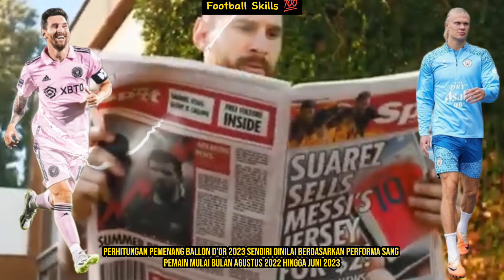Lionel Messi vs Erling Haaland Ballon d'Or 2023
Data dan Prestasi Lionel Messi dan Erling Haaland selama periode Agustus 2022 sampai Juni 2023 untuk memenangkan penghargaan Ballon d'Or 2023.

- data dan informasi saya dapat dari berbagai sumber
- dalam vidio ini berisi opini pribadi saya. jadi jangan baper (oret-oretan saya sendiri 😁🤣)

menit ke:

00:00 - 00:19 Opening video
00:19 - 00:35 Alasan kenapa kedua pemain lebih berhak meraih Ballon d'Or 2023 dibanding 28 kandidat lainnya
00:35 - 02:24 Kriteria dan Ketentuan dalam memilih pemenang Ballon d'Or 2023
02:24 - 05:28 Data prestasi jumlah gol dan assist untuk capaian penilaian kriteria 1. Penampilan individu dan kolektif sepanjang tahun sebelumnya (agustus 2022 - juni 2023) kedua pemain (messi dan haalad) serta perolehan poin skornya.
05:28 - 06:20 Data prestasi kedua pemin untuk capaian penilaian kriteria 2. Kelas pemain (bakat dan fair play) serta perolehan poin skornya.
06:20 - 08:34 Data prestasi kedua pemain (messi dan haaland) untuk capaian penilaian kriteria 3. Penilaian keseluruhan dari karier pemain serta perolehan poin skornya.
08:34 - 09:43 Jumlah keseluruhan poin skor dari ketiga kriteria dalam menentukan pemenang penghargaan Ballon d'Or 2023 serta pemain pemenangnya.
09:43 - 10:22 video penutup (jedag-jedug)

Oret-oretan siapa yang lebih berhak memenangkan Ballo d'Or 2023. Messi atau Haalland ?

Ballon d'Or adalah penghargaan individu tertinggi yang kerap dianggap sebagai tolok ukur bagi pesepakbola siapa yang paling terbaik diantara yang terbaik. Pengumuman pemenang Ballon d'Or 2023 akan diumumkan pada tanggal 30 Oktober 2023.

Perhitungan pemenang Ballon dOr 2023 sendiri dinilai berdasarkan performa sang pemain mulai bulan Agustus 2022 hingga Juni 2023.

Adapun kriteria penilaiannya diataranya
1. Penampilan individu dan kolektif sepanjang tahun.
2. Kelas pemain. Meliputi bakat dan fair play.
3. Penilaian keseluruhan dari karier pemain.

untuk besaran angka nilainya adalah Pemain yang berada di peringkat teratas dalam setiap pilihan jurnalis akan mendapatkan 6 poin, yang kedua mendapat 4 poin, lalu 3 poin untuk peringkat berikutnya dan berkurang satu poin sampai posisi kelima.

1. Penampilan individu dan kolektif sepanjang tahun.
Penamilan Individu
Lionel Messi Di level klub berhasil menorehkan 21 gol dan 20 assist dalam 41 pertandingan bersama Paris Saint-Germain (PSG) di semua kompetisi selama musim 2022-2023 baik itu di liga prancis atau liga champions dan kompetisi lainnya selama Messi di Paris Saint-Germain.

Untuk Erling Haaland, erling haaland menjadi top skor di liga inggris dengan torehan 36 gol dan di liga champions 12 gol dan 4 gol di kompetisi lain jadi jumlahnya adalah 52 gol. Untuk torehan assist haaland adalah 9 assist disemua kompetisi bersama manchester city.

Kemudian mengenai capaian klub.  Messi bersama PSG dan Haaland bersama Manchester City.

Erling Haaland sukses mengantarkan Manchester City meraih treble winners pada musim 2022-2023 ini untuk pertama kalinya. Primier league, piala FA, dan Liga Champions.

Sekarang di level Negara

Untuk capaian bersama negara messi lebih unggul dibanding haaland. Jadi messi mendapat 6 poin dan haaland 4 poin.

Jika ditotal dari jumlah perolehan poin kriteria Penampilan individu dan kolektif sepanjang tahun. Messi mendapatkan mendapat 14 dan haaland medapat 16 poin.

Kemudian pada penilaian kriteria ke 2. Kelas pemain meliputi bakat dan fair play.

Berdasarkan ratting pemain yang di rilis Media Inggris The Guardian dalam daftar tahunan 100 pesepakbola pria terbaik 2022. Messi diurutan pertama, disusul Kylian Mbappe diurutan kedua, lalu ke 3. Karim Benzema 4. Erling Haaland dan 5. Luka Modric.

Selanjutnya untuk yang ke 3. Kriteria dalam pemilihan pemain peraih penghargaan Ballon D'or 2023 yaitu Penilaian keseluruhan dari karier pemain.

Lionel Messi, yang bermain untuk klub Prancis, Paris Saint-Germain dan Kapten Tim Nasional Argentina. Pada 5 Desember 2022 lalu dalam penampilannya yang ke-1000, ia berhasil menjadi pencetak gol terbanyak Argentina, yakni 94 gol. Torehan gol dari Lionel Messi, jauh melampaui Gabriel Batistuta yang mencetak 56 gol selama 10 tahun bersama Argentina.

Kemidian Erling Haaland. Selama berseragam Dortmund, Haaland tercatat mampu mencetak 90 gol dari 86 penampilan di semua kompetisi. Haaland juga mengantarkan Borussia Dortmund meraih gelar juara di musim 2020/21. Tentunya raihan tersebut adalah Torehan apik di usia yang baru 21 tahun saat itu. Samapai2 erling Haaland menjadi pemain incaran klub-klub eropa.

Total poin keseluruhannya. lionel messi mendapat 32 poin dan Erling haaland mendapat 32 poin.

Total keseluruhannya Lionel messi mendapat 32 poin dan haaland mendapat 32 poin. Maka untuk menentukan pemenangnya adalah dengan seberapa banyak pemain itu meraih ballon d'or.
Jadi kemungkinan siapa yang memenangkan penghargaan ballon d'or di tahun 2023. Jawabannya adalah lionel Messi.